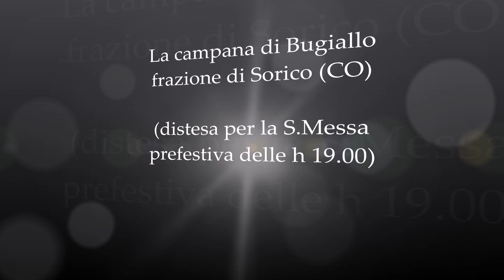campana di Sorico frazione Bugiallo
Sorico (CO) frazione Bugiallo
oratorio di San Gaetano
Parrocchia dei Santi Martino e Giovanni Battista in Montemezzo (CO)
vicariato di Gravedona (CO)
diocesi di Como
1 campana
fusa da ?
distesa per la S.Messa prefestiva delle h19
ringrazio molto i sacrestani per la loro gentilezza e accoglienza